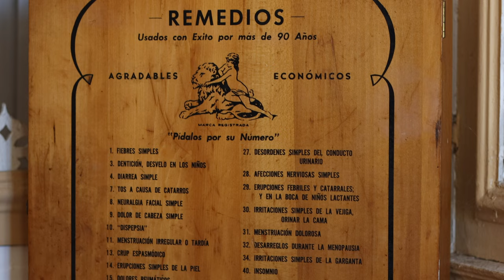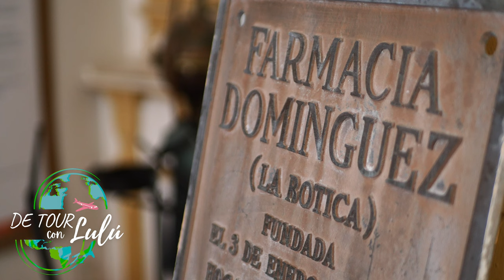Un edificio CONGELADO en el tiempo - El Museo La Botica, San Germán, Puerto Rico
Descubre conmigo un edificio congelado en el tiempo. Estamos hablando del Museo La Botica (Museo de la Farmacia) en el Pueblo de San Germán, Puerto Rico.

La Farmacia Domínguez (La Botica) se fundó en el 1877 al inaugurar el actual edificio, con fachada de estilo neoclásico construido en ladrillos, amalgama y madera, techado con planchas de acero recubiertas de zinc. Fue fundada por Don Miguel Domínguez Hernández, apoyado por sus sobrinos Miguel Antonio y Carlos.  El sobrino menor, José B. Ramírez, era dentista y tenía su oficina allí.

Se ha recreado la decoración interior y exterior con enormes frascos apotecarios de cerámica y vidrio, una redoma, un busto de Hipócrates,  (tallado por el artista sangermeño Julio Ayala), vitrinas de antaño, balanzas, morteros, cachetera y mucho más. Cuenta con una máquina de embotellar sodas de la famosa botella de la bolita (tipo "Codd”). Se muestran las medicinas y artefactos de la época, incluyendo vomitivos, purgantes, pomadas, parches, jarabes, jeringuillas y otros. Incluye un estanque con sanguijuelas, tal como el que existía previamente. Las sanguijuelas se utilizaban para tratar diversas condiciones, sacando la sangre al paciente.

Tiene un área de tertulias, que recrea las famosas tertulias en la Farmacia Domínguez. Allí se reunían todas las noches los más consagrados intelectuales sangermeños para intercambiar ideas, discutir los eventos políticos y comentar obras literarias, políticas y de todo quehacer intelectual. San Germán, para esa época, era un centro de rebeldía política e intenso sentimiento regionalista. Estas ideas se concebían y maduraban en las tertulias en La Botica. En la Sala de Tertulias se exponen fotos de algunos de los distinguidos tertuliantes de la época, como Doña Lola Rodríguez de Tió.

Continuó brindando servicios por más de un siglo, hasta su cierre en el 1997.